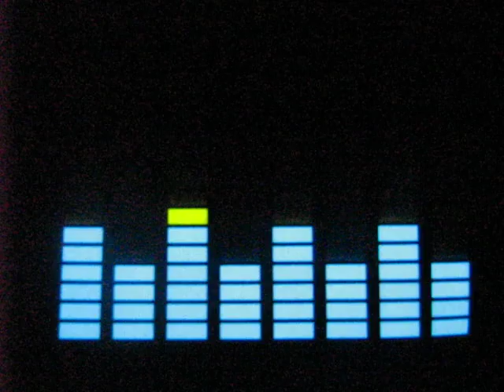Tequalizer Rave T-shirt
koszulka muzyczna